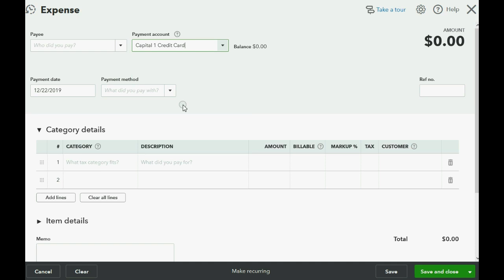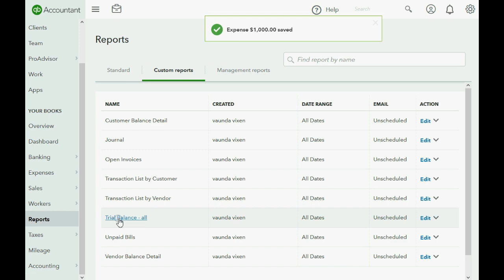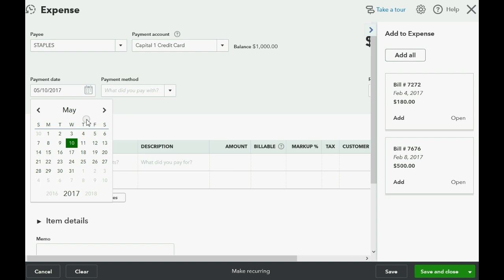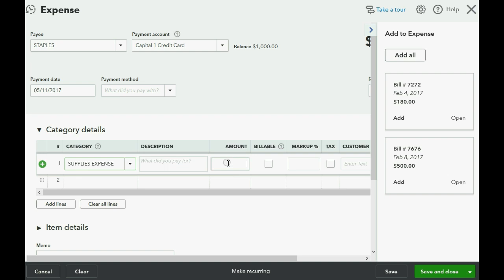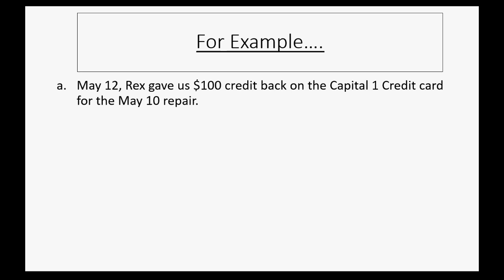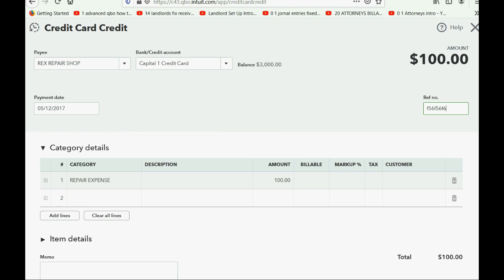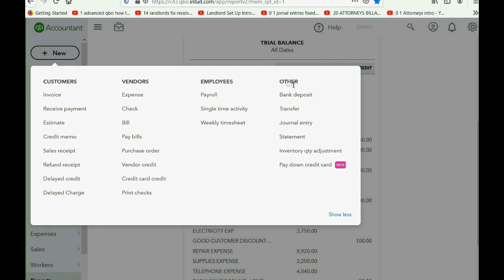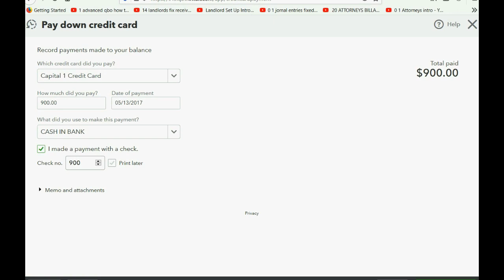QuickBooks Online Credit Card Charges With Credits And Payments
In this QuickBooks Online Training tutorial, you will learn how to record credit card transactions in to QuickBooks online. Credit card charges are entered in the “expense” window of QuickBooks online. Simply open the QuickBooks online expense tab and then choose the credit card account that you made the business-related charge with and record the rest of the credit card transaction in to QuickBooks online. Credit card payments have their own window in the QuickBooks online new transaction menu form the new plus sign in the top right. Credit card credits have their own window in the QuickBooks online own  transaction menu. Credit card payments in QuickBooks online have their own credit card payment window to record transaction where the credit card balance is paid down.